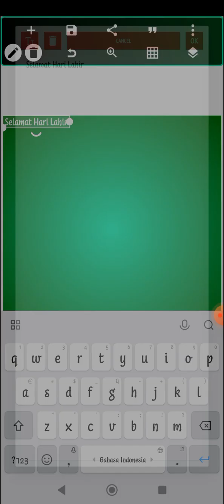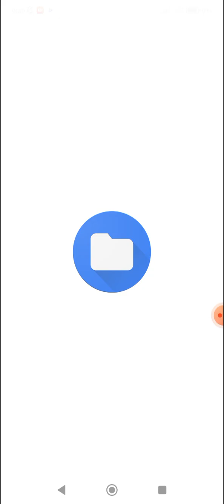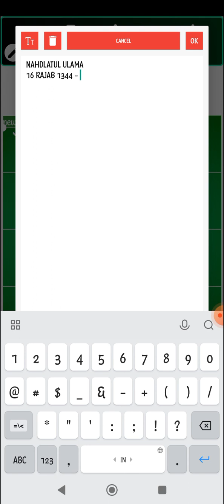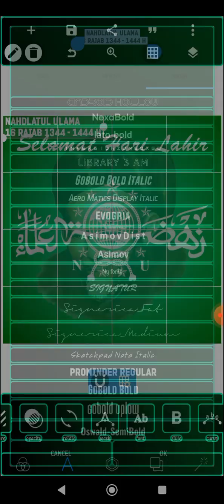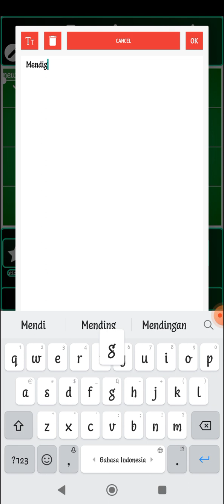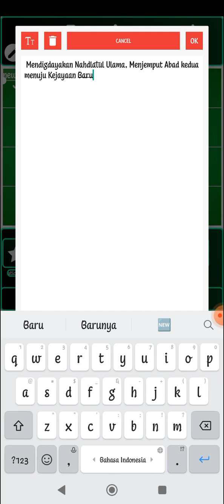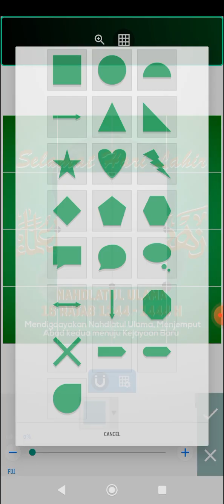cara membuat poster Harlah NU terbaru